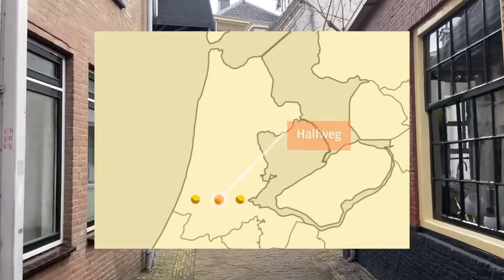City-trip to Haarlem (Netherlands)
Come join me on my trip to Haarlem.
This city is a must for everyone visiting the Netherlands. I cover some of my favourite sights and might return for a second video in the future. 🇳🇱